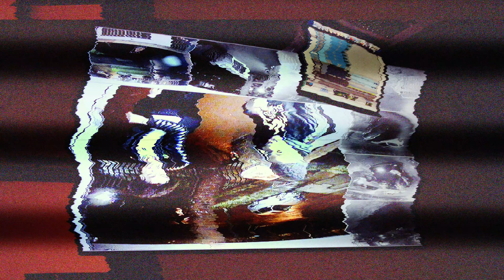StackaaBabyy & Boxed N Ryf - Late Night Scheming **(Dir By. @NottiTV330 )**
StackaaBabyy & Boxed N Ryf - Late Night Scheming **(Official 4K Video)**

Available on most streaming apps